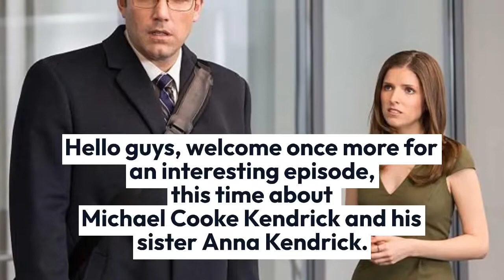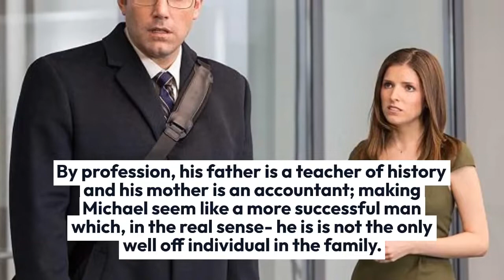Michael Cooke Kendrick Sister, Mother, Career, Wife Badass, Body Measurements, Net Worth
Michael has been a Hollywood member for quite a while now. Just as her brother, his sister is popularly recognized for her spotlight in acting scenes. He is seen as a good promising talent after his participation in Celebrity Close Calls, Echo, and Celebrity Ghost Stories show. He is a determined and highly motivated individual seeking to become a great figure in the industry.